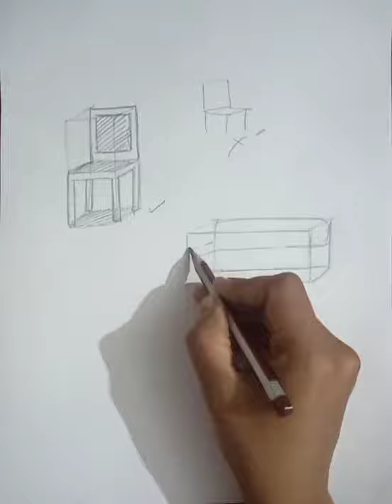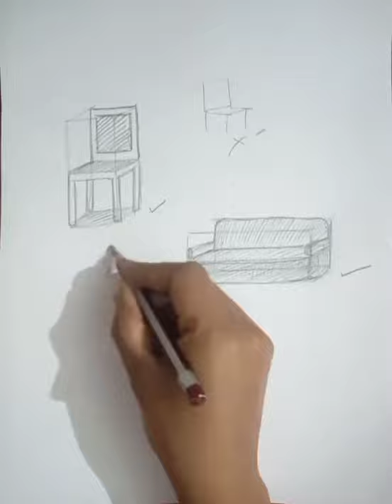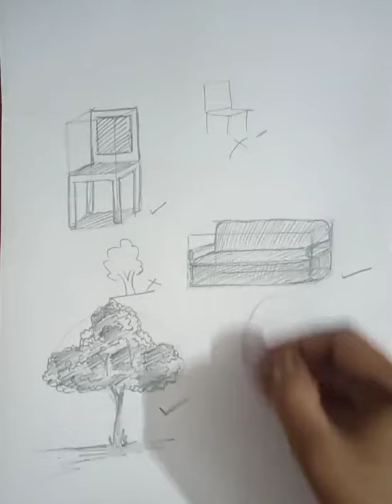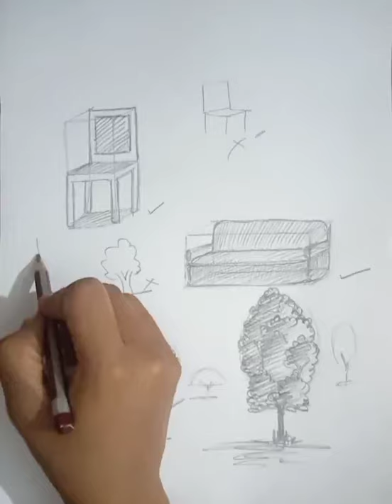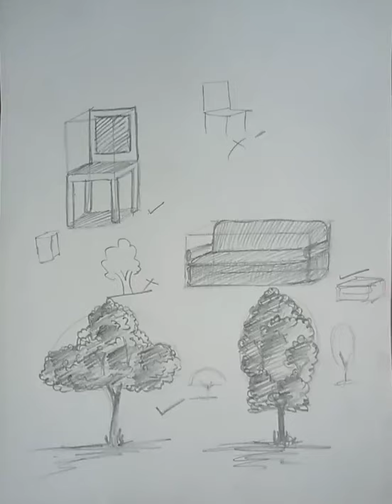Creativity Activities 4